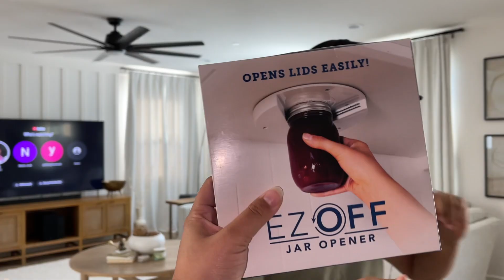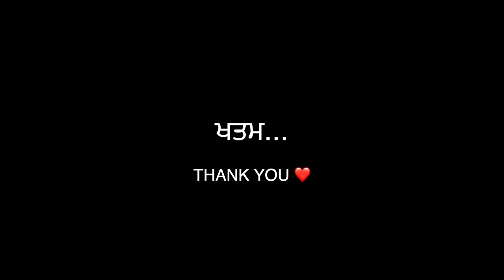BEST CRAB CURRY RECIPE 🦀 MADE BY NEETU | MANI da reaction dekhan vala 😂 ​⁠@neetujoshartco